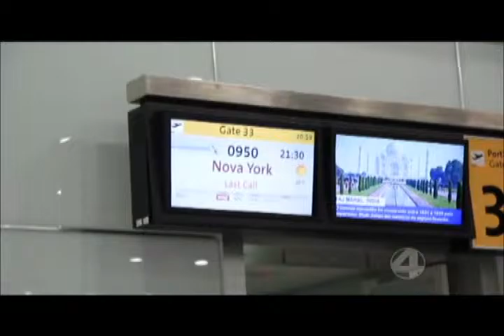Mayra Convida 30jul15 - 03